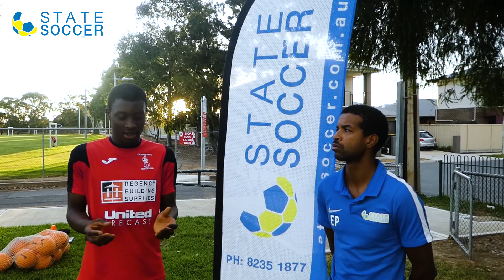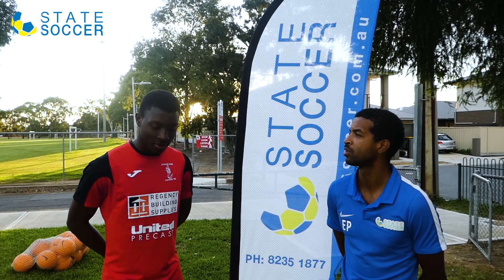SOCCER SCHOOL - STATE SOCCER TV Episode 1 - HOSINE BILITY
This is the FIRST episode of StateSoccerTV featuring rising National Premier League star Hosine Bility, a first team regular for Croydon Kings at 15 years of age!!!

Questions:
00:24 - You’re playing senior football at 15 years of age, how did you achieve that?
00:48 - What do you want to achieve? How far do you want to go?
01:03 - Would you like to play for the Socceroos?
01:19 - What should young players do to reach a high level?
01:47 - What should 18s / reserve players do to break into the first team?

StateSoccerTV will deliver a platform for local coaches, senior & junior players to discuss how they fell in love with the world game, what they are currently doing and where they see themselves in the future. If you’re a young player with ambitions of playing at a high level, these weekly interviews will provide an insight into what is needed to achieve.
State Soccer is a soccer school which has combined experiences from skilled individuals to deliver soccer training to children. State Soccer delivers soccer lessons at 5 venues across Adelaide: Aberfoyle Park, The Heights School (Modbury), Paringa Park Primary School (North Brighton), Kidman Park Primary School (Kidman Park), Walkerville Primary School (Walkerville). State Soccer prides itself on being at the cutting edge of soccer training practices and currently is the only organisation in South Australia which is an exponent of the Internationally Acclaimed ‘Play Practice’ Approach.

Our coaching staff is experienced and they understand how to deliver soccer lessons that will benefit all children in their development of soccer ability and motor skills. Also as role models, they are nurturing in a friendly environment that encourages children to interact with each other.

State Soccer academy aligns the content of each session with Football Federation Australia Curriculum. State Soccer academy can provide to all participants a pathway for a local club, State and Interstate championships. At our soccer academy (aka football academy), we include the 4 core skills to our soccer training, which are: 1st touch, striking the ball, running with the ball and 1v1; referred in the FFA Curriculum as essential for all soccer players.

Our Director / Head coach is Emanuel Pais. A Portuguese/Australian that loves to inspire young and adult soccer players (footballers) to become better and pursue their own career through soccer coaching excellence.

During his career, Emanuel had the opportunity to be involved as a volunteer at Adelaide United for 3 years, learning from Rini Coolen, John Kosmina and Josep Gombau and Pau Marti. Coached at local clubs, starting at MetroStars Soccer Club with his first mentors Steve Whitehead and Jason Hayhurst.